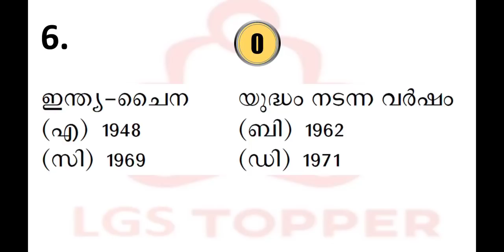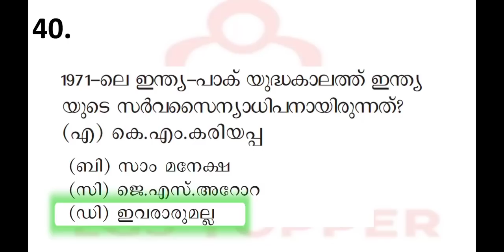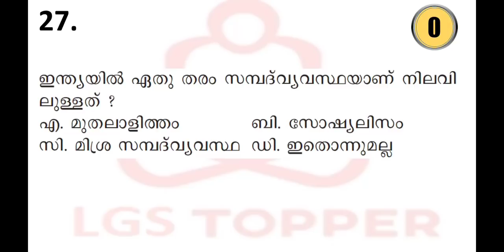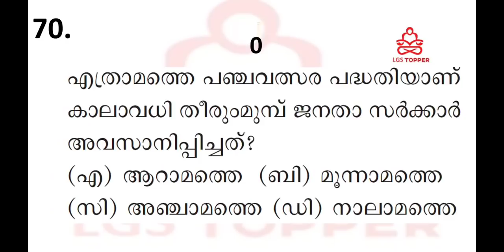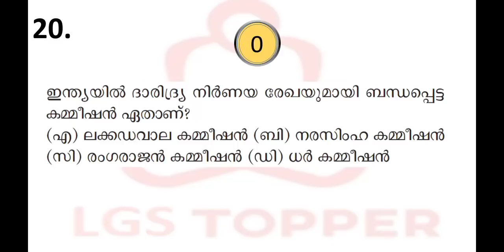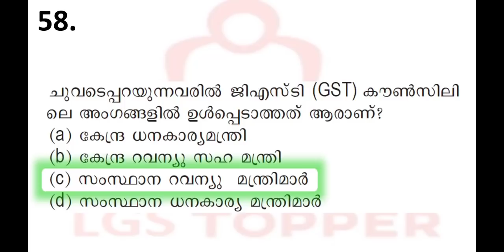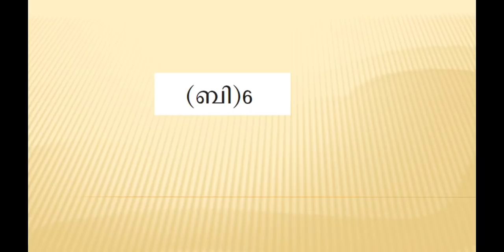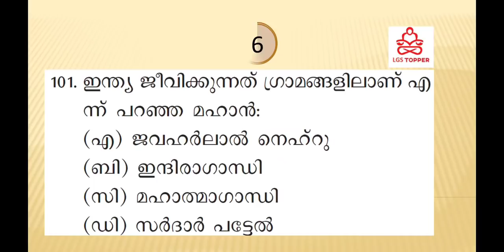സ്വാതന്ത്രാനന്തരം ഇന്ത്യ ​ മുഴുവൻ ചോദ്യങ്ങൾ |LGS MAINS Topic wise Question|LDC MAIN@LGS Topper